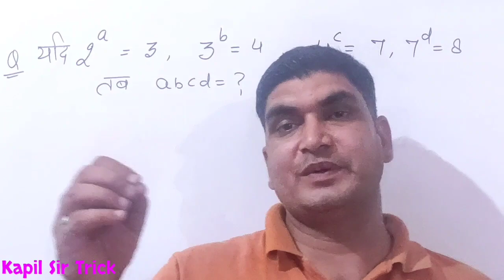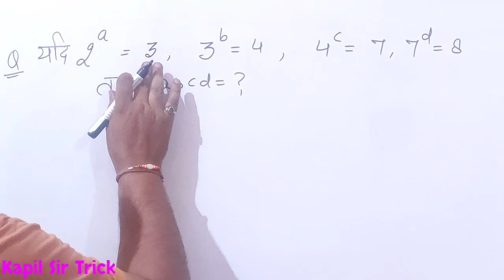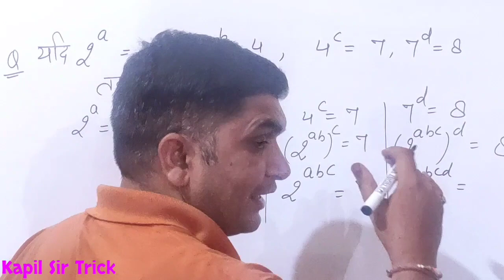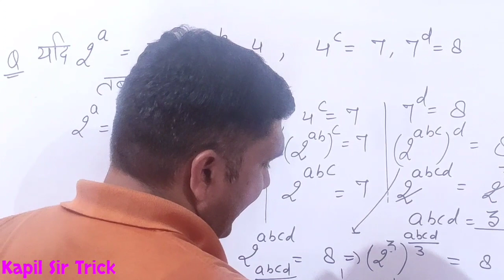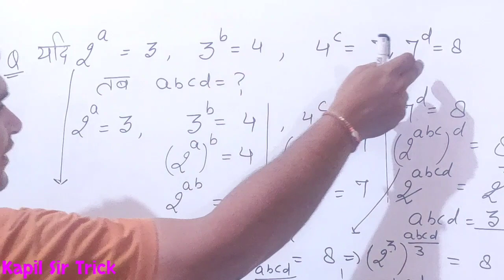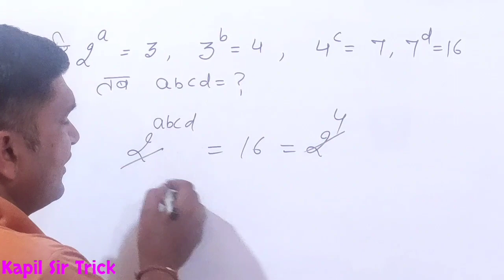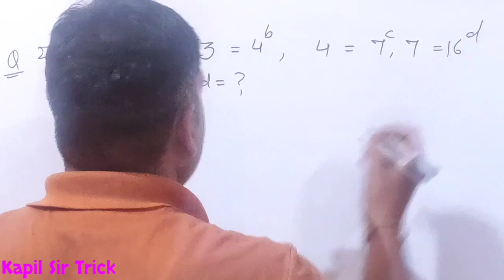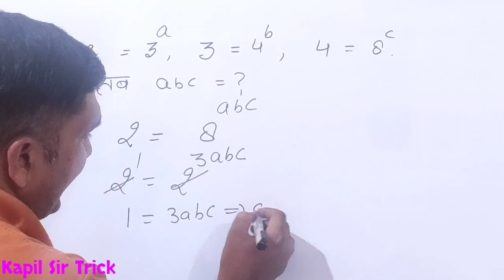dus ka dum math trick | math short trick in hindi | math shortcut | math tricks